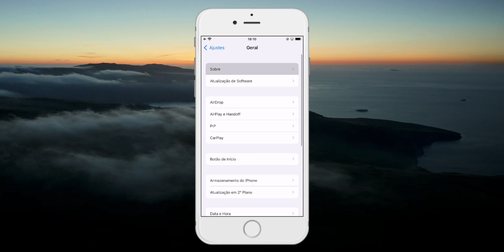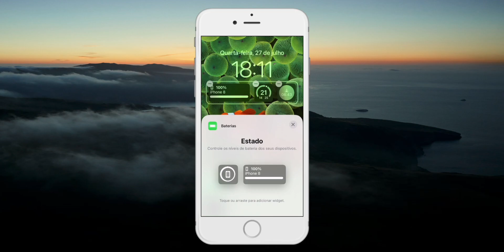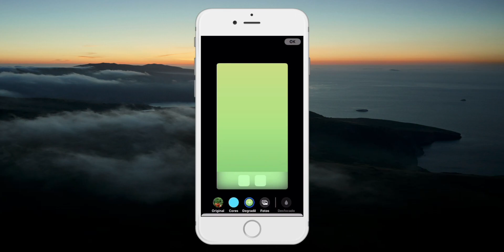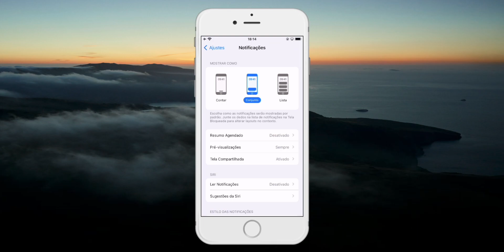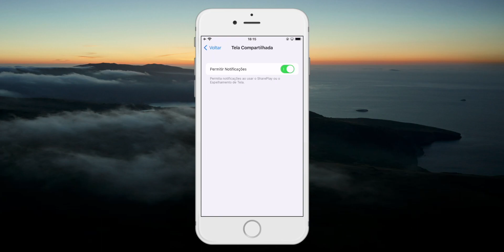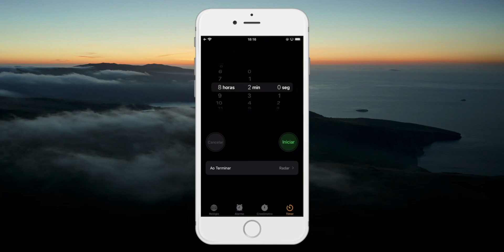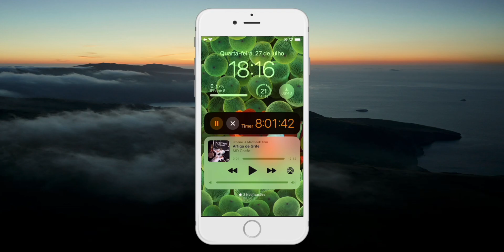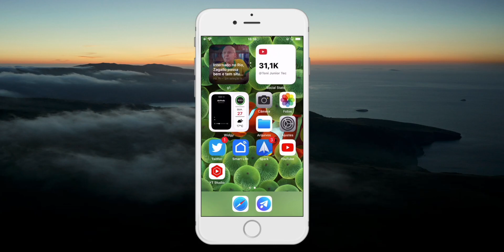iOS 16 BETA 4 LIBERADO PELA APPE - SAIBA DAS NOVIDADES